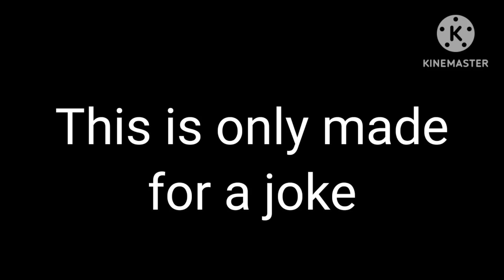Wingardium Leviosa meme | Gacha club | Little nightmares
this is only made for a joke